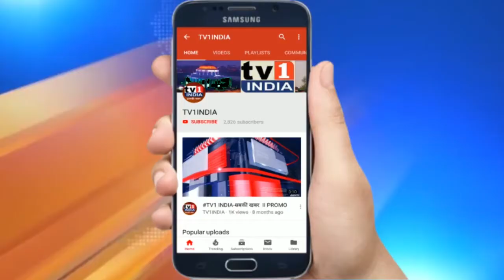Navi Mumbai: Ganesh Naik warns Uddhav government |नहीं चल रही शासन तो कुर्सी खाली करो UNCUT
Navi Mumbai: Ganesh Naik warns Uddhav government |नहीं चल रही शासन तो कुर्सी खाली करो